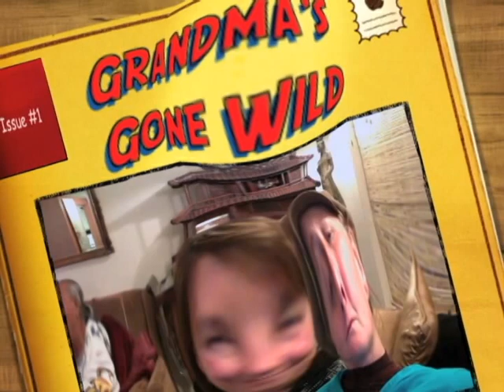Grandma's Gone Wild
Sherry and Debra playing with Photobooth and video on the Mac and then more playing with transitions and effects on Cyberlink PowerDirector. One problem is that PowerDirector closes down all the time.